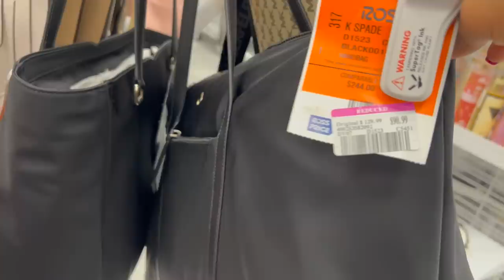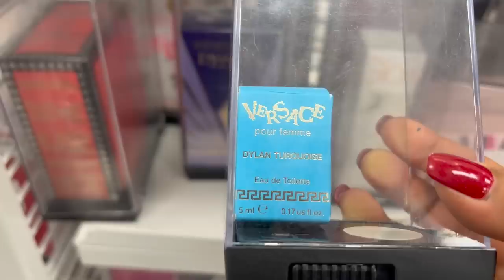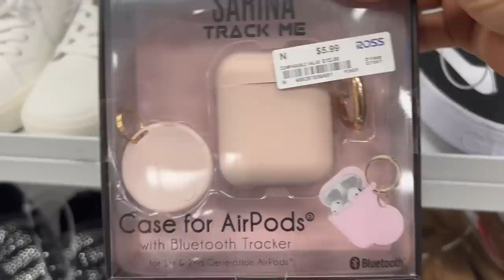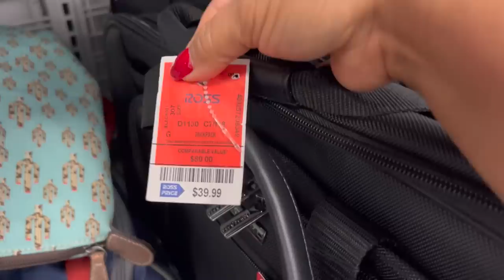Sabadito Lindo En ROSS‼️ Mercancía Nueva La Semana Redonda😱